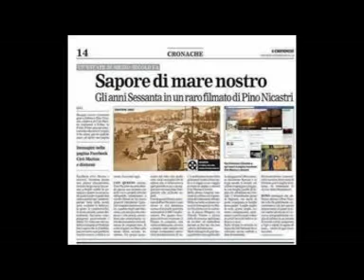LE PICCOLE ORE * Come le rose